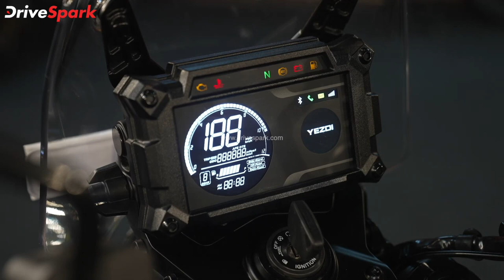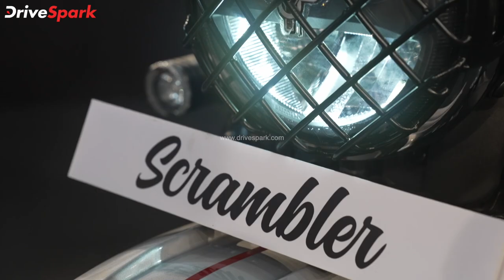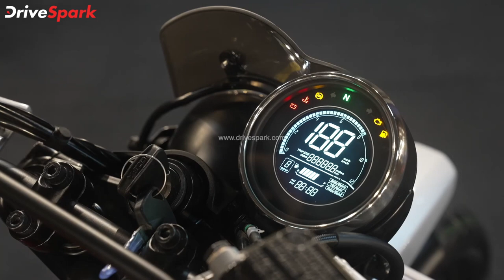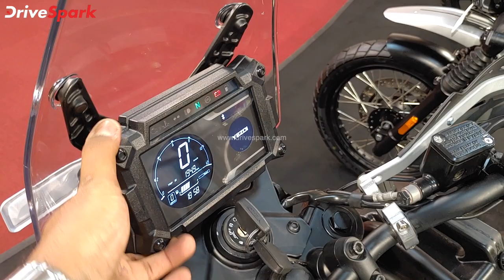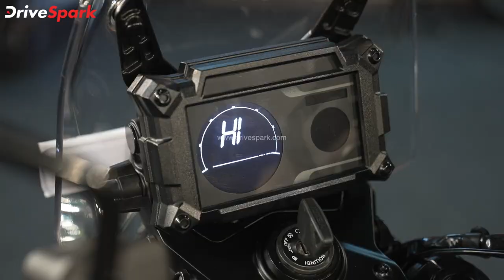Yezdi Motorcycles Kannada Walkaround | Punith Bharadwaj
ಕ್ಲಾಸಿಕ್ ಲೆಜೆಂಡ್ ಮಾಲೀಕತ್ವದ ಅಡಿಯಲ್ಲಿ ಯೆಜ್ಡಿ ಬ್ರ್ಯಾಂಡ್ ಹೊಸ ರೂಪದಲ್ಲಿ ಮರಳಿ ಮಾರುಕಟ್ಟೆ ಪ್ರವೇಶಿಸಿದೆ. ಯೆಜ್ಡಿ ಬ್ರ್ಯಾಂಡ್ ಅಡಿಯಲ್ಲಿ ಒಟ್ಟು ಮೂರು ಹೊಸ ಮೋಟಾರ್‌ಸೈಕಲ್‌ ಮಾದರಿಗಳನ್ನು ಬಿಡುಗಡೆ ಮಾಡಲಾಗಿದ್ದು, ಗ್ರಾಹಕರ ಬೇಡಿಕೆಗೆ ಅನುಗುಣವಾಗಿ ರೋಡ್‌ಸ್ಟರ್, ಸ್ಕ್ರ್ಯಾಂಬ್ಲರ್ ಮತ್ತು ಅಡ್ವೆಂಚರ್ ಮಾದರಿಗಳನ್ನು ಪರಿಚಯಿಸಲಾಗಿದೆ. ಹೊಸ ಮೋಟಾರ್‌ಸೈಕಲ್‌ಗಳು ಆಧುನಿಕ ತಾಂತ್ರಿಕ ವೈಶಿಷ್ಟ್ಯತೆಗಳೊಂದಿಗೆ ದೆಹಲಿ ಎಕ್ಸ್‌ಶೋರೂಂ ಪ್ರಕಾರ ಆರಂಭಿಕವಾಗಿ ರೂ 1.98 ಲಕ್ಷ ಬೆಲೆ ಹೊಂದಿದ್ದು, ಹೊಸ ಮೋಟಾರ್‌ಸೈಕಲ್‌ಗಳ ಕುರಿತಾಗಿ  ನಮ್ಮ ಮೊದಲ ಅನಿಸಿಕೆಯನ್ನು ಇಲ್ಲಿ ಹಂಚಿಕೊಂಡಿದ್ದೇವೆ. ಹೊಸ ಮೋಟಾರ್‌ಸೈಕಲ್‌ಗಳು ಗ್ರಾಹಕರ ಬೇಡಿಕೆಯೆಂತೆ ಸಾಕಷ್ಟು ವಿಭಿನ್ನತೆ ಹೊಂದಿದ್ದು, ಪ್ರತಿಸ್ಪರ್ಧಿ ಮಾದರಿಗಳಿಗೆ ಹೇಗೆ ಪೈಪೋಟಿ ನೀಡಲಿವೆ ಎನ್ನುವುದನ್ನು ತಿಳಿಯಲು ಈ ವಿಡಿಯೋ ವೀಕ್ಷಿಸಿ.